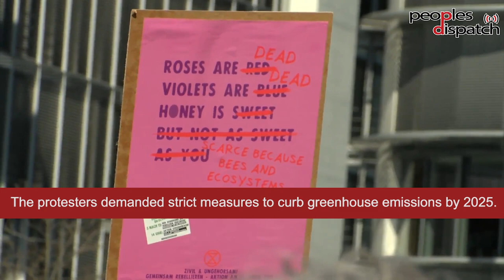Protests organized across Europe, demanding action to prevent climate change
Thousands of environmental activists took to the streets on April 15, 2019, simultaneously in Germany and the United Kingdom, demanding the governments to take initiative to deal with issue of climate change and ecological collapse.